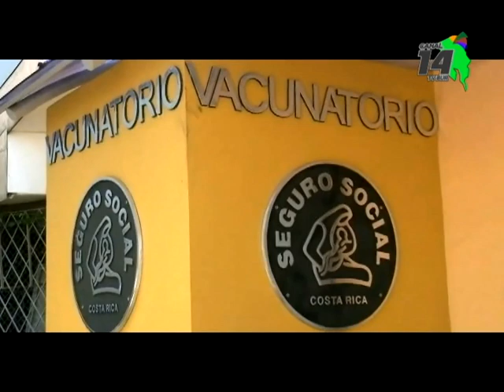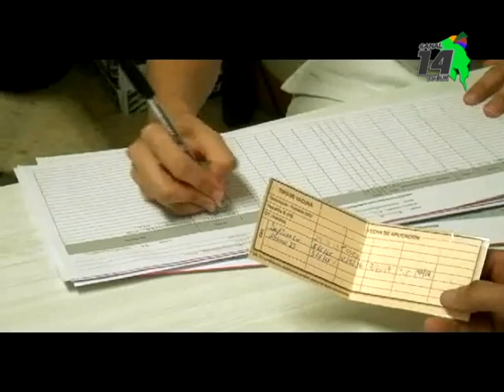92% de las vacunas contra la Influenza destinadas para Pérez Zeledón fueron aplicadas